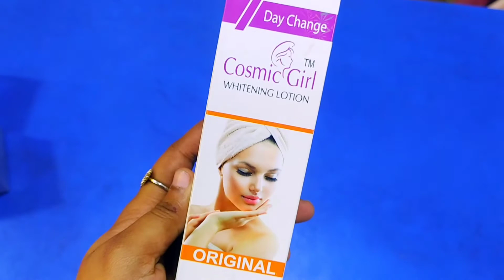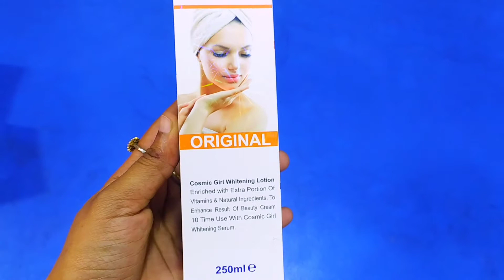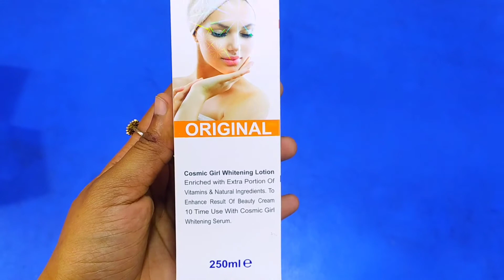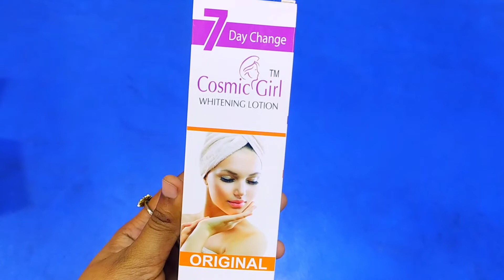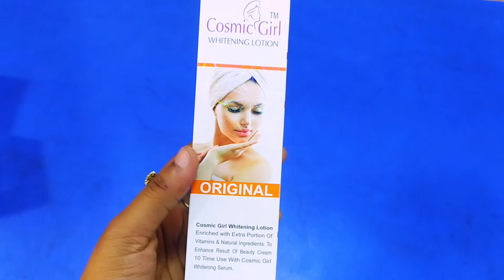হাত পা সহ ফুল বডি ফর্সা করার লোশন|Cosmic Girl Whitening Lotion Review | Full Body Whitening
Hello guys!
Hope you are all well .Today I share a Product Video, x"Cosmic Girl Whitening Lotion Reviewx".If you wanted to know how The product is work , then you watch this video for knowing the details .

Welcome to ' Jebin Tasnim Masuma   '' YouTube channel. My Nick Name Is Jebin . I am 21 Years Old. I Love To Making Videos About My Beauty Tips, Skin Care, DIY, Review, Hijab Style & Makeup,  LifeStyle ,Travelling , Riding Bike, Etc Whatever I Could Catch On My Camera That I Can Share With You Guys .I Love To Vlog My Full Life Cause Only Video Can Save My Childhood memories Properly. Inn Shaa Allah One Day I Will Achieve My Dream Million Sub